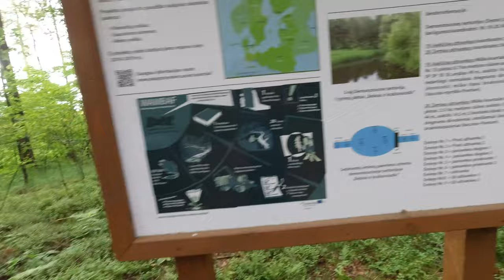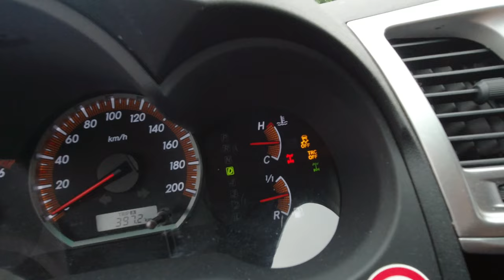2020-07 Lithuania Around The Corner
Lithuania Around The Corner